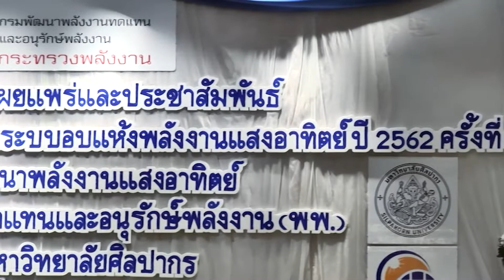SMART ENERGY ตอน พพ. ดึงวิสาหกิจชุมชนภาคเหนือติดตั้งพาราโบล่า